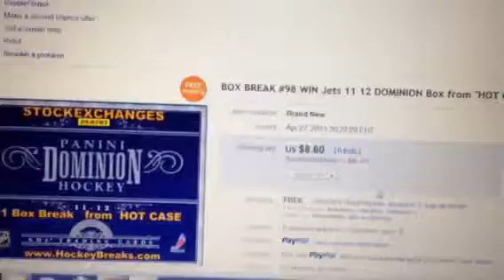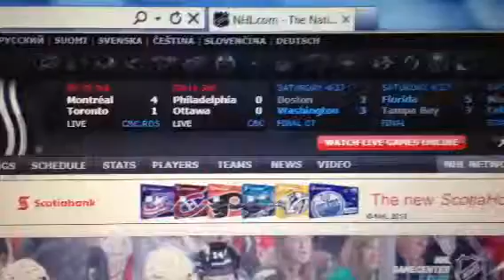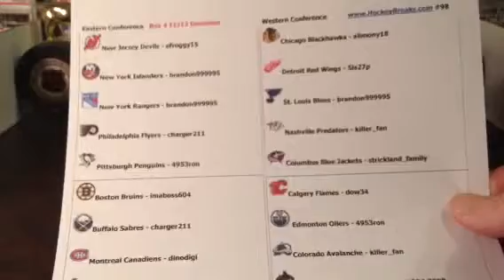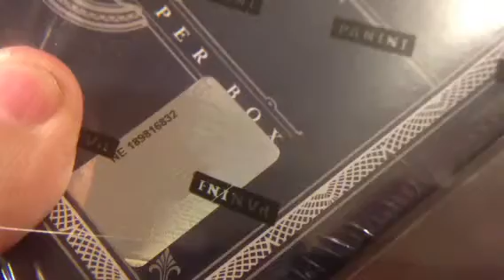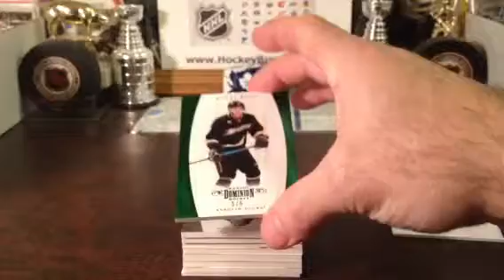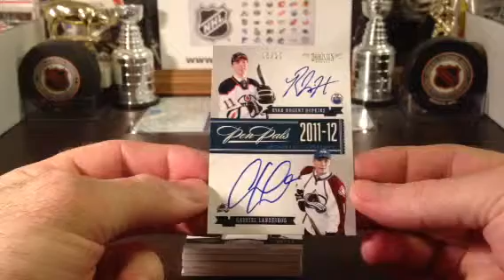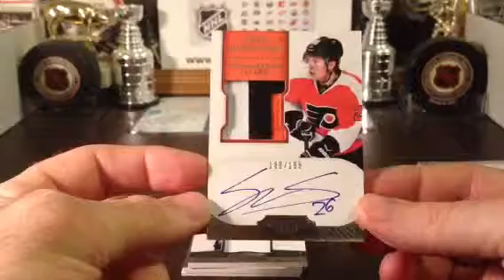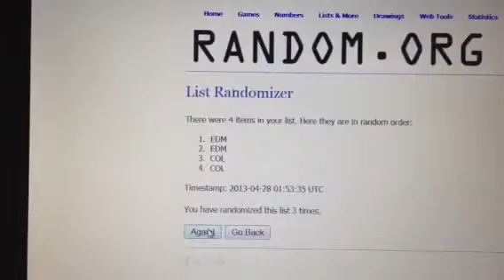Hockey Breaks 98 Box 4 11/12 Dominion